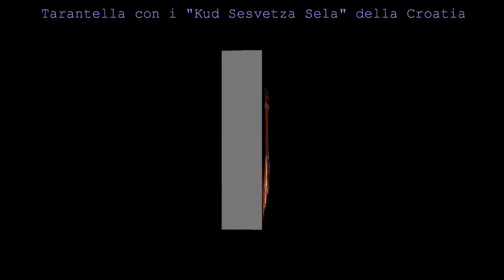2° Festival Internaz.della Lyra del Mediterraneo-LiraBattente-Prestia-DiGiorgio-Macrì-11/8/2011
- Musica Popolare Calabrese - Al 2° Festival internazionale della Lyra del Mediterraneo hanno preso parte il gruppo croato "KUD SVETZA SELA"  ed alcuni artisti del panorama musicale calabrese tra cui:
- il gruppo di musica popolare calabrese "I LiraBattente";
-  la cantastorie Francesca Prestia;
- il M° di Lira Calabrese Domenico Macrì;
- il musicologo, suonatore e costruttore di strumenti tradizionale Sergio Di giorgio;
- il cantautore Gerry Rombolà;
- i fratelli Ventrice;
- i giovani Marco, Martina e sebastiano Palumbo.